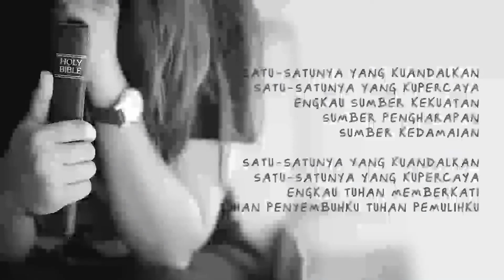[Zleepcover] Satu satunya - Sound of Praise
Zleep Cover dedicated to cover your favorite songs in a sleepy/relax mood. Feel free to request for your favorite songs to be covered by Zleepwell. Enjoy.

Song : Satu-satunya
By : Sound of Praise
Album : Great (Live) (2014)
Songwriter : Elisa Soetopo

Engkau Tuhan yang setia
Waktu-Mu selalu yang terbaik
Engkau Tuhan sandaranku
Dan ku hanya kan
Berharap pada-Mu

Reff:
Satu-satunya yang kuandalkan
Satu-satunya yang kupercaya
Engkau sumber kekuatan
Sumber pengharapan sumber kedamaian

Satu-satunya yang kuandalkan
Satu-satunya yang kupercaya
Engkau Tuhan memberkati
Tuhan penyembuhku
Tuhan pemulihku